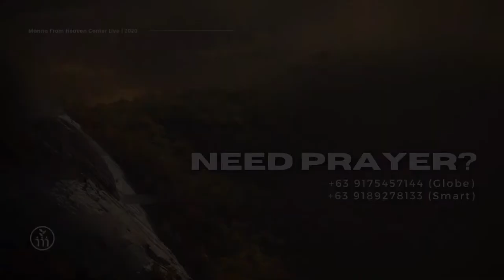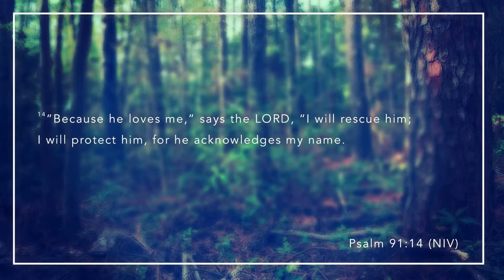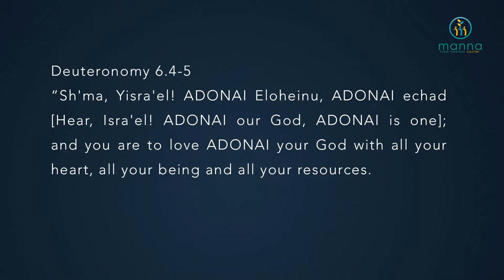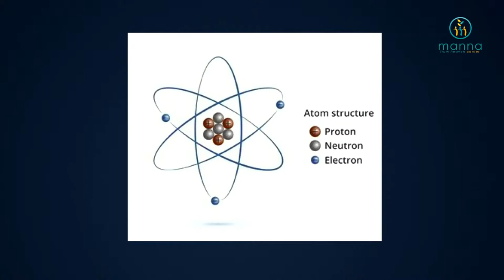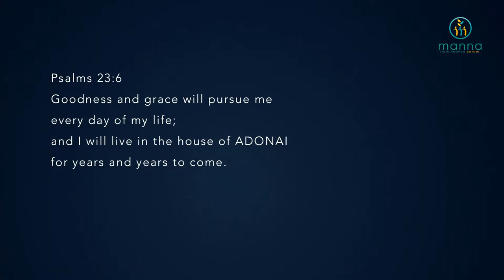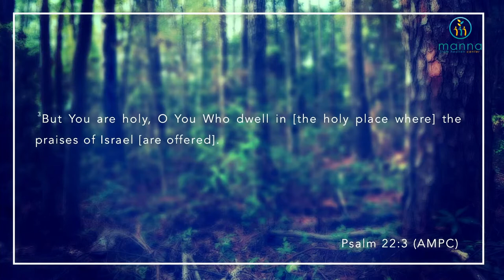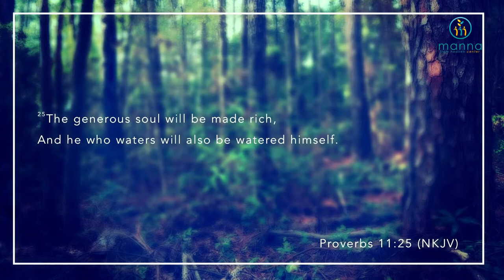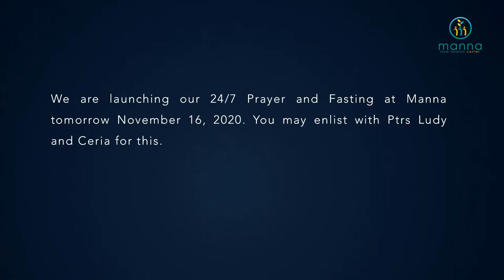Manna From Heaven Center - Worship Service (November 15, 2020) CCLI License #5042846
As per the Intellectual Property Code, public performance of our worship services
are permitted as a charitable & religious institution.)